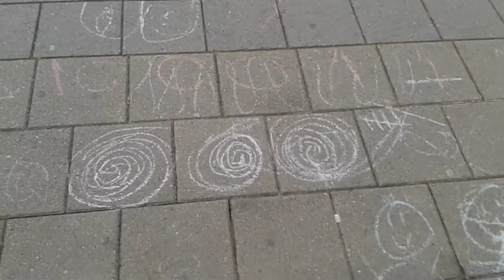Another Fine Day : Oslo/Norway - Oct10th 2016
Audio\Frenic\Phonographic Introduction